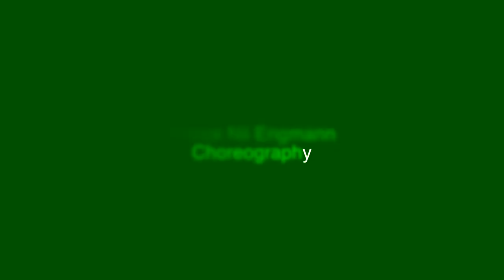Prince Nii Engmann Choreography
Thank you to everyone for coming out and dancing with us, and thank you Adrian for teaching us!
We welcome everyone, NO EXPERIENCE NECESSARY! Classes are 6pm - 8:30pm in Room 1313 at Douglas College (New West Campus).